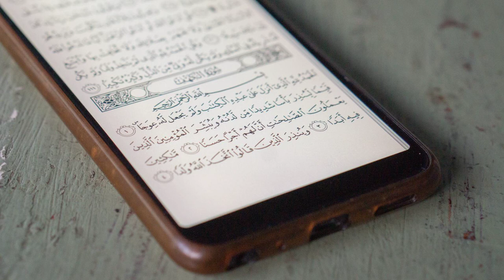071 - Surah Nuh ("Noah") Full | سورة نوح بصوت توفيق الصائغ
071 -  Sura Nûh (Noè) - Il Sacro Corano
071 -  Sourate  Nuh (Noé) , coran audio
071 -  Sura Nouh (Noé)
071  - Sūrat Nūḥ ( Noach / Noeh / De Profeet Nûh )
071 - Nuh (Noah)
071 - Нуҳ сураси (Nuh)
071 - 古兰经: 努哈 – Nuh
071 - Нух

Info :
"Nūḥ is the seventy-first chapter of the Quran with 28 verses. It is about the Islamic prophet Nūḥ and his complaint about his people rejecting all warnings Allah gave them through Nuh. Nūḥ's themes include belief in Allah, signs of Allah, and punishment for denying Allah's message. "  (from Wikipedia)

Soera Info:   ''Soera Nuh van de Koran spreekt over de boodschap van profeet Noach. We kunnen ook lezen over zijn gebed voor de vernietiging van de niet-gelovigen. Aldus kwam de toorn van Allah over hen en werden ze allemaal vernietigd in een vloed.

Il Nobile Corano audio
Il Sacro Corano
Quran Karim
holy book
holy Coran
El Noble Corán
El Corán
koran

Koran Koran Islam
quran Kuran Islam
ኮራን-korani ኮራን-korani እስልምና-isilimina
القرآن-alquran القرآن-alquran دين الاسلام-din al islam
ղուրան-ghuran քորան-k’voran իսլամ-islam
quran Quran islam
কুরআন-Kura āna কোরান-Kōrāna ইসলাম-Isalāma
Коран-Koran Коран-Koran ислям-islyam
ကုရ်အာန်-kuraaran ကိုan-koan အစ္စလာမ်-aahchcalarm
古兰经-Gǔlánjīng 古兰经-Gǔlánjīng 伊斯兰教-Yīsīlán jiào
古蘭經-Gǔlánjīng 古蘭經-Gǔlánjīng 伊斯蘭教-Yīsīlán jiào
Kuran Kuran islam
Korán korán islám
Koranen koran islam
koran Koran Islam
quran koran islam
Korano Korano islamano

koraan koraan islam
quran koran islam
quran Koraani islam
coran Coran Islam
ყურანი-q’urani ყურანი-q’urani ისლამი-islami
Koran Koran Islam
Κουράν-Kourán Κοράνι-Koráni Ισλάμ-Islám
કુરાન-Kurāna કોરન-Kōrana ઇસ્લામ-Islāma
quran koran musulinci
הקוראן קוראן איסלם
कुरान-kuraan कुरान-kuraan इसलाम-islaam
korán Korán iszlám
Kóraninn kóran íslam
quran Qur'an Islam
quran koran islam
Corano Corano Islam
コーラン-Kōran コーラン-Kōran イスラム教-Isuramukyō

quran koran islam
ಕುರಾನ್-Kurān ಕೋರನ್-Kōran ಇಸ್ಲಾಂ-Islāṁ
құран Құран ислам
꾸란-kkulan 코란-kolan 이슬람교-iseullamgyo
qûran quran Îslamiyet
quran koran islam
quran koran islam
Korāns Korāns islāms
Koranas Koranas islamas
куран-kuran коран-koran ислам-ïslam
Quran Korany ny finoana silamo
quran akhbar islam
ഖുറാൻ-khuṟān കോരൻ-kēāran ഇസ്ലാം-islāṁ
Quran Koran Islam
कुरान-kuraan कोराण-Kōrāṇa इस्लाम-islaam
куран-kuran коран-koran исламын-islamyn
कुरान-kuraan koran इस्लाम-islaam

quran Koranen islam
କୁରାନ | କୋରାନ୍ ଇସଲାମ
قران کوران اسلام
قران قرآن اسلام
Koran Koran islam
Alcorão Alcorão islamismo
ਕੁਰਾਨ-Kurāna ਕੋਰਨ-Kōrana ਇਸਲਾਮ-Isalāma
Quran Coran islam
Коран-Koran Коран-Koran ислам-ïslam
Кур'ан коран-koran ислам-ïslam
قرآن شريف قرآن اسلام
අල් කුර්ආනය-al kurānaya කෝරන්-kōran ඉස්ලාම්-islām
koran koran islam
Corán Corán islam
quran koran islam
quran koranen islam
куран-kuran Қуръон-Qur on ислом-islom
குர்ஆன்-Kur āṉ கோரன்-Kōraṉ இஸ்லாம்-Islām
quran ఖురాన్-Khurān ఇస్లాం మతం-Islāṁ mataṁ
คัมภีร์กุรอาน-Khạmp̣hīr̒ ku rxān คัมภีร์โกหร่าน-Khạmp̣hīr̒ koh̄r̀ān ศาสนาอิสลาม-Ṣ̄ās̄nā xis̄lām
Kuran Kuran İslâm
Коран-Koran коран-koran іслам-islam
قران کوران اسلام
quron Qur'on islom
khí quyển hàn quốc đạo Hồi
quran koran islam
quran koran islam